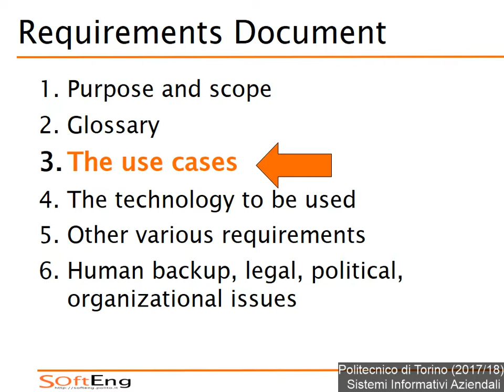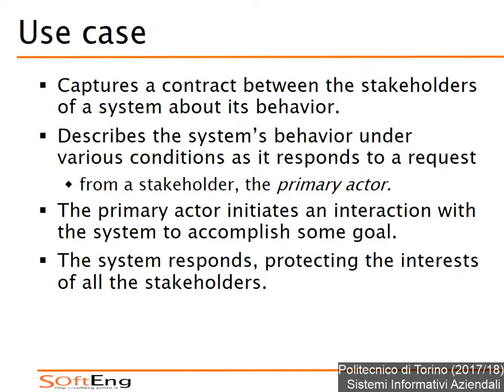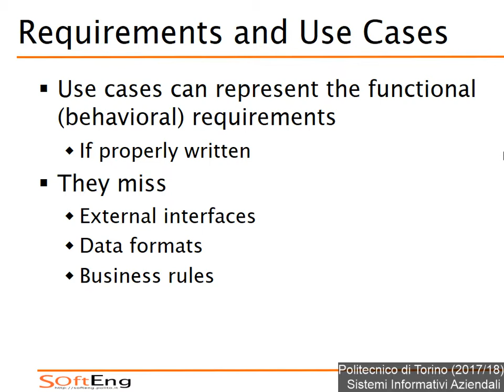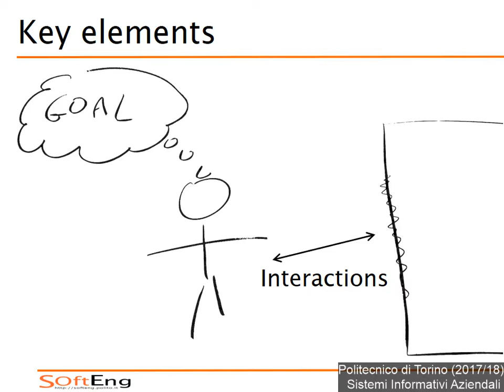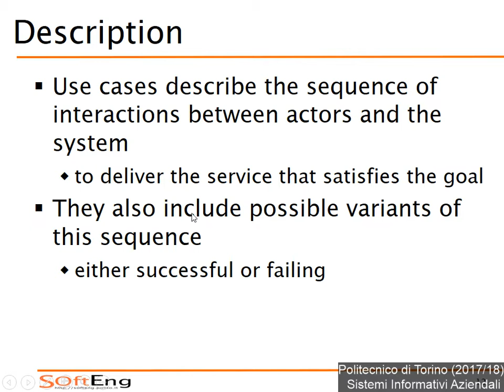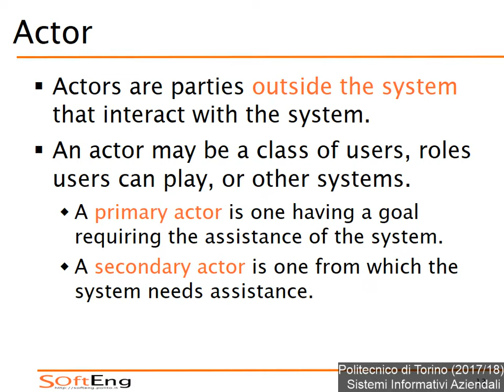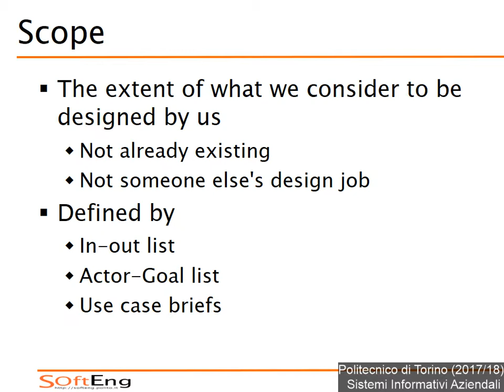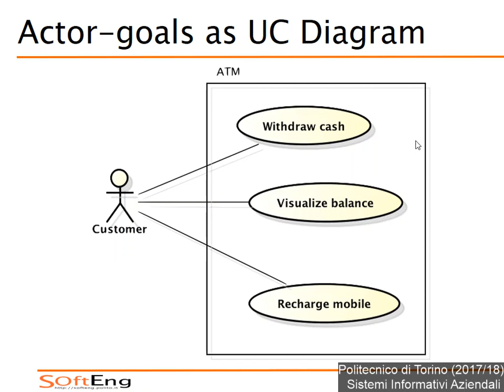SIA-2017-L15: Casi d'uso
Lezione 15 del 02/11/2017: Casi d'uso.